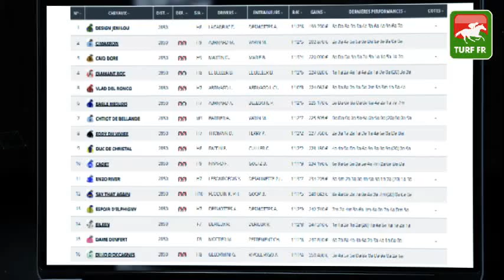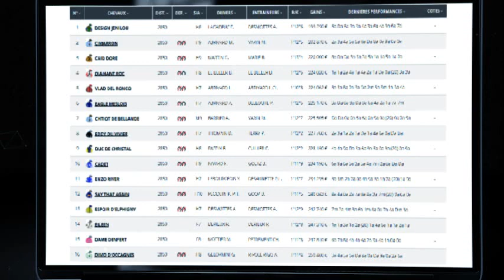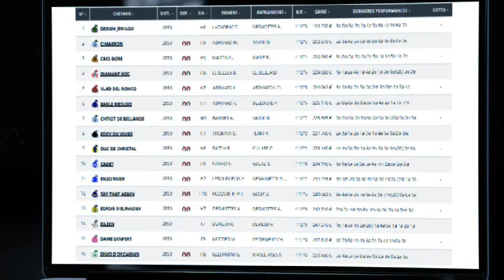Minute Quinté TURF FR : PRIX D'ANCENIS - Dimanche 26 SEPTEMBRE 2021 - Paris Vincennes 🏇 PMU #254092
🥇 Retrouvez le pronostic exclusif de notre expert Turf Lucius Simenon pour le PRIX D'ANCENIS le  Dimanche 26 SEPTEMBRE 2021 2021 à l'hippodrome de Paris Vincennes en France.

✅ NOS LOGICIELS TURF :
✔️ Logiciel TURF INFO Professionnel Edition: